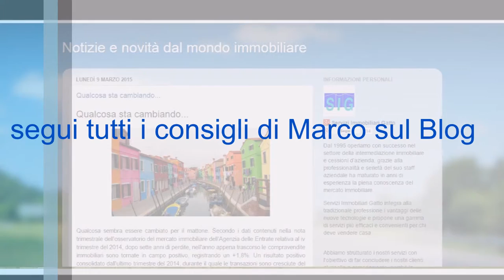Vendere agli Stranieri | Latina Appartamento in vendita con Terrazzo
Marco Ricchi presenta questo Appartamento con Terrazzo in Via Montenero Latina.

Latina, Zona Centrale, Via Montenero, in palazzina di recente costruzione, vendiamo rifinitissimo appartamento di 85 mq. così cmposto: ingresso, sala, cucina a vista (arredata), 2 camere, disimpegno, 2 bagni, balcone di mq. 13, terrazzo di mq. 21 e garage di mq. 16. L'appartamento è dotato di aria condizionata, zanzariere, tende da sole e porta blindata.

Stai Vendendo Casa?

VideoTour Produced by
Francesco Colarieti